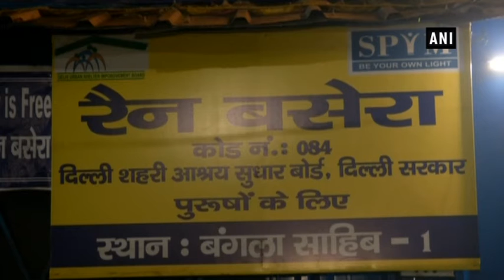Cold waves continue to grip Delhi, people take refuge in night shelters - Delhi News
New Delhi, Feb 10 (ANI): Cold waves continued to grip the national capital on Sunday. People took refuge at night shelters to combat the chilly winters.